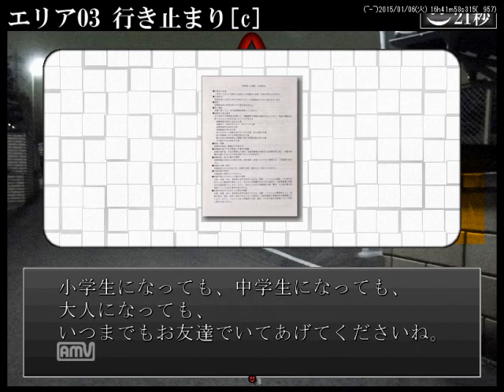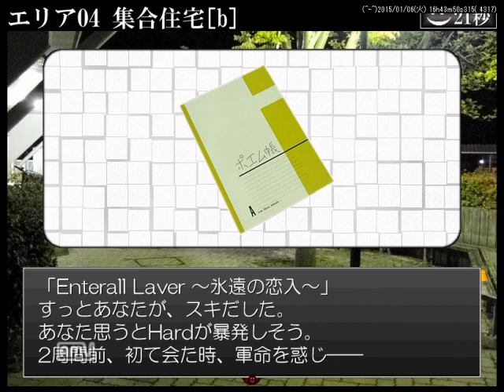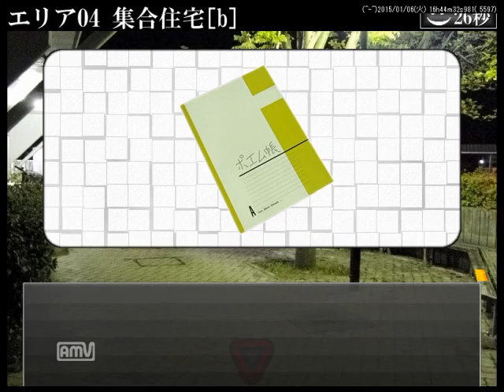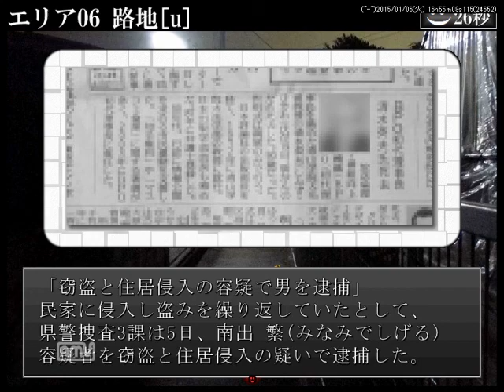まっくろくろすけＬＶ１０００に襲われてみた【Night Walker BV 実況】パート２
アーモンドってよく歯に詰まるけどおいしいよね